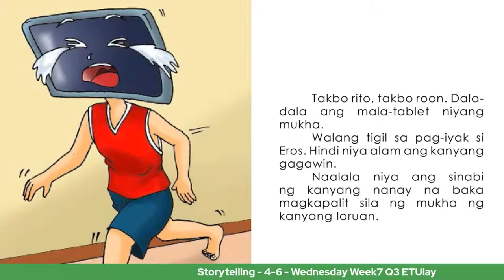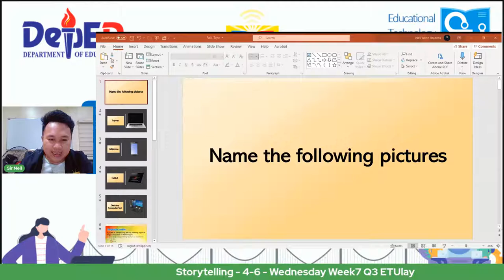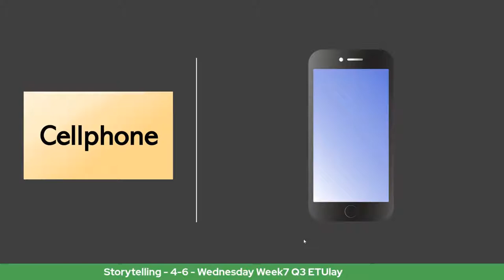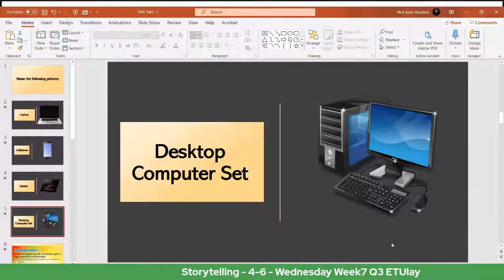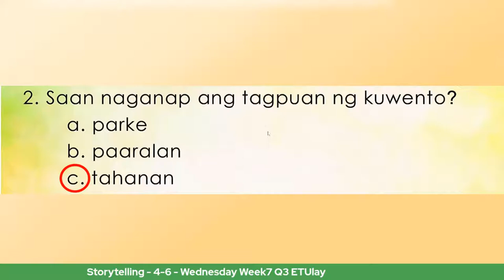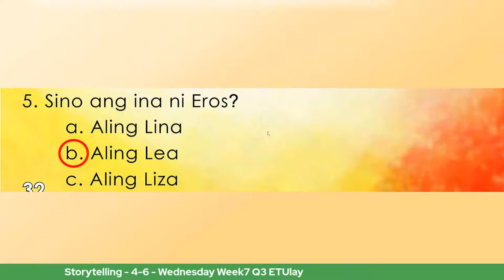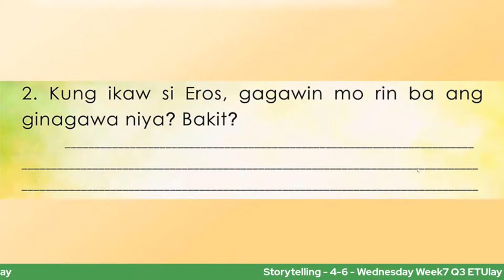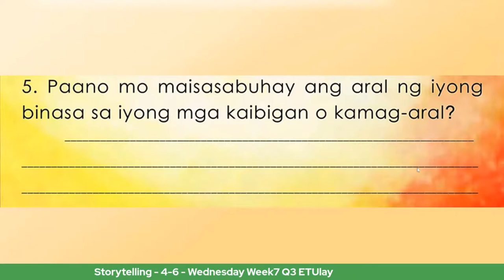Storytelling - 4-6 - Wednesday Week7 Q3 ETUlay